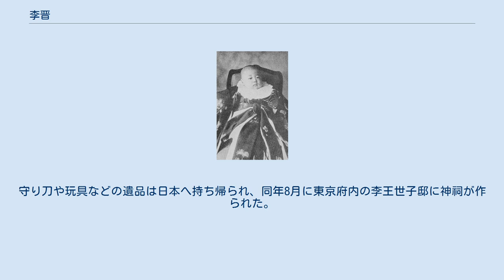李晋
李 晋（り しん、1921年8月18日 - 1922年5月11日）は、李垠の第一子。
母は日本の皇族・方子女王。
敬称は「殿下」。
 1921年（大正10年）8月18日午前2時35分、李王世子垠と妃・方子女王の第一子として誕生する。
誕生に当たり、皇族同様の礼を受けることと、敬称に「殿下」を用いることが定められた。
これは、王公家軌範がまだ制定されておらず、王公族の子の身分が定められていなかったことによる。
 朝鮮の王族と日本の皇族の間に生まれたため、「日鮮融合」の象徴として注目された。
同月24日に「晋」と命名された。
誕生して間もなくは乳母が置かれたが、やがて母・方子女王自ら母乳を与えるようになった。
 1922年（大正11年）4月23日、李王世子夫妻は生後8か月の晋を連れて東京を発ち、朝鮮を訪問する。
これは、晋と李王（純宗）との対面などが目的だった。
1922年（大正11年）4月26日午前8時45分、三人は釜山港へ到着。
当時映像が趣味であった李垠は、16ミリ撮影機で自らが撮影した里帰りの一部始終が残されていた。
方子妃は生後8か月の乳児を連れての長旅が不安ではあったが、無事2週間に渡る夫の祖国での行事が終わろうとしていた。
 日本への帰国前日である5月8日の夜、別離の晩餐会が仁政殿で開かれた。
晩餐会を終えた二人は、大漢門を通過して石造殿に到着する。
まだ車が停車しきらないうちに桜井御用取扱が、ほとんど半狂乱のようになって「若宮さまのご容態が！」と晋の急病を報告した。
 二人が晩餐会へ出発する直前まで機嫌よくニコニコとしていたはずの赤ん坊の晋が、苦し気な息遣いで青緑色の液を吐き続けていた。
随行の小山善侍医、総督府から志賀潔医院長、小児科医官科長も呼び寄せて応急処置がとられたが、夜が明けても茶褐色の固形物を吐き、容態はどんどん悪化していった。
 さらに東京からも帝大の三輪博士にも急遽治療を依頼したが間に合わず、5月11日15時12分に晋は薨去した。
 晋の死は急性消化不良と公表された。
しかし、帰国中止の第一報で、すでに陰謀説が報道された。
さらに、死去直後にも現地（京城）では「報道する自由を持たない」内容の流言蜚語が飛び交っていると報じられた。
 方子妃が晋を産んだことにより、李王朝の純血に日本人の血が入ることを拒む毒殺なのではないかとささやかれた。
我が子の死出の旅となってしまった方子妃は「自分が死んだ方がどんなによいだろう」と冷たくなった晋の亡骸を抱きしめ、体面も身分も忘れて泣くばかりであった。
 その後、方子女王は垠に慰められながらぼんやりとした日々を過ごしていたが、「すえ長く こまの都に しずまりて 人と国とを守れ おさな子」と和歌を詠み、夫のためにも立ち直ろうと努力した。
 同月17日、母である方子妃は参列を許されないまま、朝鮮式での葬儀が京城（現ソウル）で執り行われ、京畿道商陽郡清涼里に埋葬された。
現在のソウル特別市東大門区にあたり、晋の祖母（垠の実母）純献皇貴妃（嚴氏）が埋葬された永徽園（えいきえん/ヨンフィウォン）とは地続きの、崇仁園（すうじんえん/スンインウォン）である。
 夫妻は同月20日に東京に戻った。
守り刀や玩具などの遺品は日本へ持ち帰られ、同年8月に東京府内の李王世子邸に神祠が作られた。